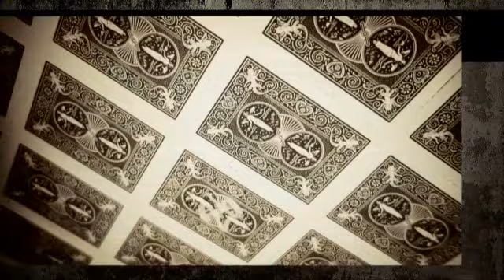The Grid by Richard Wiseman